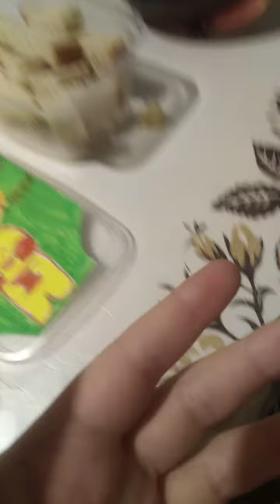я сделала сухари для ути